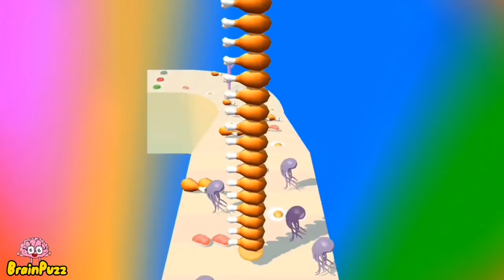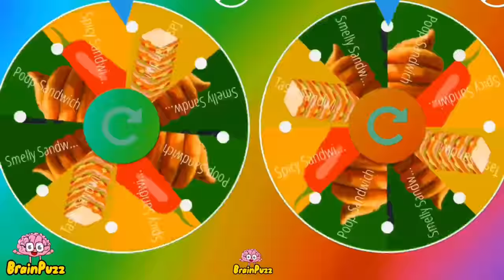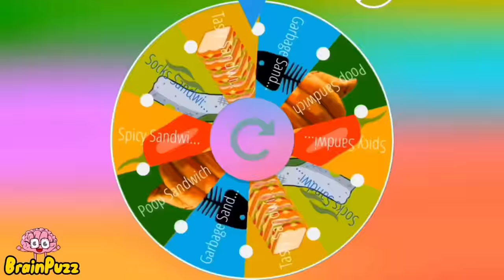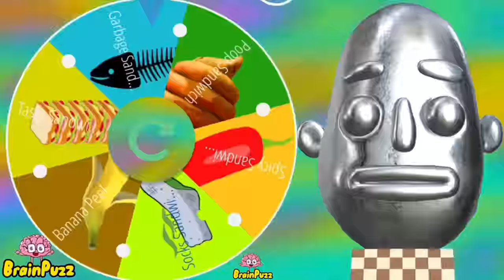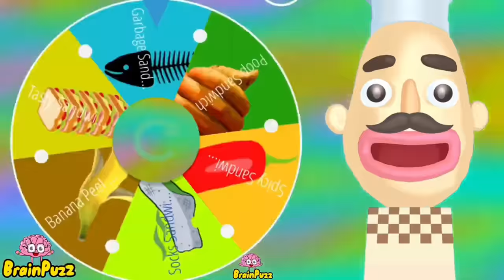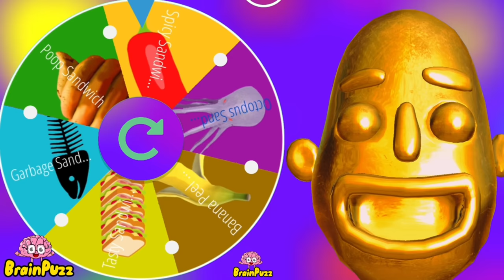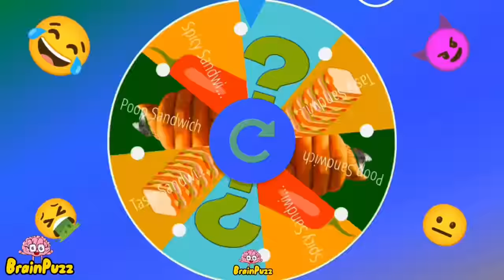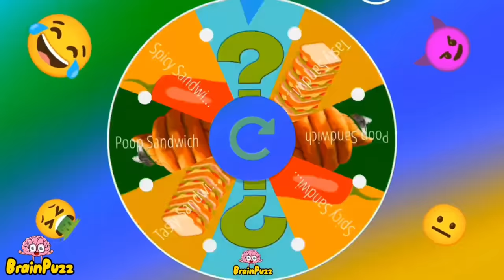Sandwich Runner FACES BATTLE | Sandwich Runner Spin Challenge MEGA COMPILATION 3 Best Funny Games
New Episode Sandwich Runner Spin Challenge  ALL Episodes 🔥 all wheel of fortune games
Sandwich Run Best Funny Mobile Game All Levels Gameplay Walkthgrough android ios NEW BIG UPDATE